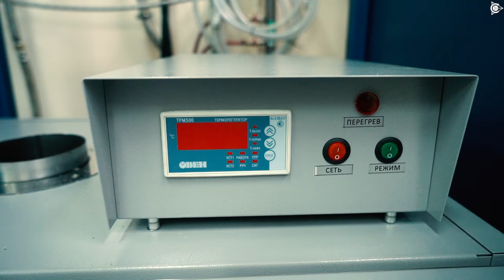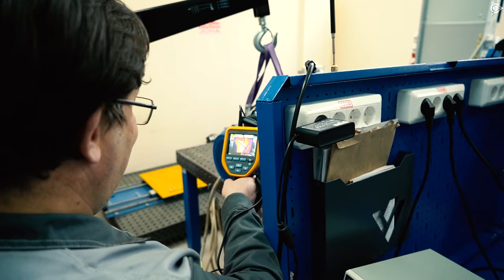Новое оборудование и двигатели для «СовЭлМаш»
В компанию «СовЭлМаш» прибыл полезный груз.

Новое оборудование — сушильный шкаф для сушки пропитанных лаком обмоток, которые будут использоваться в двигателях Дуюнова. Эта машина будет использоваться наряду с муфельной печью, которая уже имеется в распоряжении «СовЭлМаш». Тем самым ощутимо повысится производительность труда.

Общепромышленные двигатели 132-го габарита прибыли в «СовЭлМаш» для модернизации по технологии совмещённых обмоток «Славянка». Сейчас они проходят тестирование в лаборатории. Где будут использоваться моторы после перемотки, пока держится в секрете.

Смотрите подробности о двигателях и новом оборудовании в видео. Александр Сударев расскажет о сушильном шкафе, Игорь Корхов — об испытаниях моторов.

«СовЭлМаш» продолжает развиваться и наращивать свои материальные активы. Тот, кто поддерживает компанию инвестициями сейчас, может получить многократную отдачу после того, как в полную силу заработает инновационный центр.